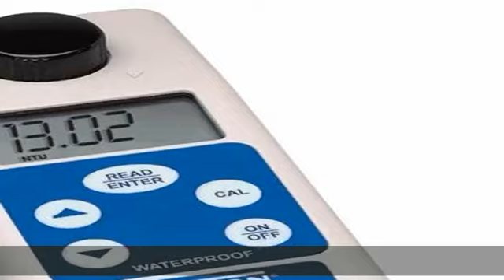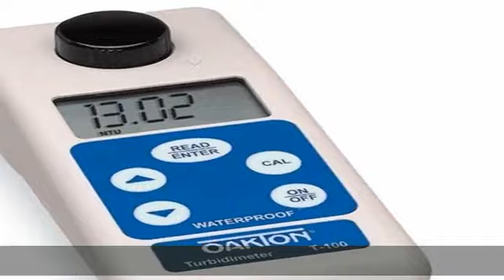oakton instruments WD-35635-05 Turbidity Meter T-100, Meter only